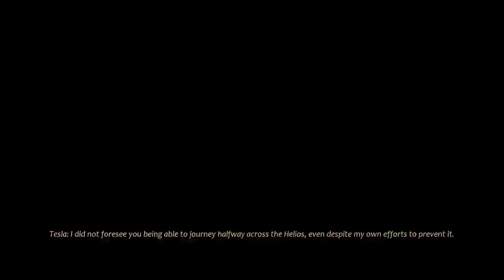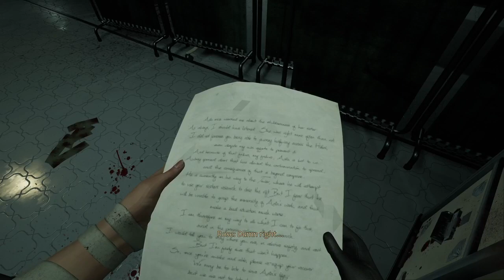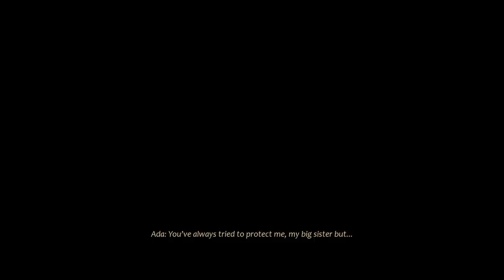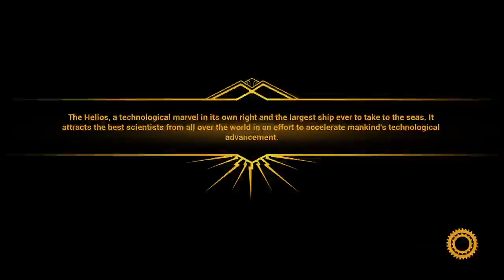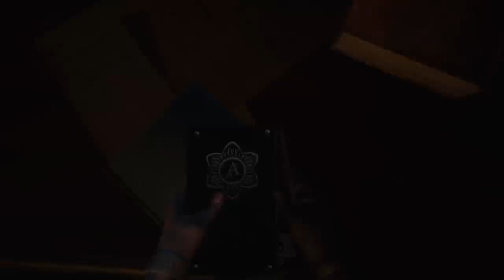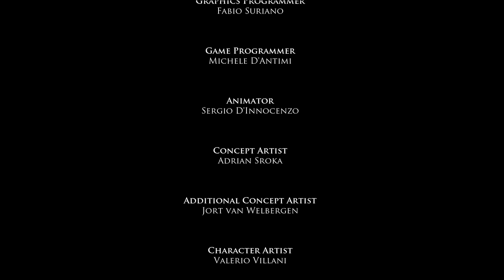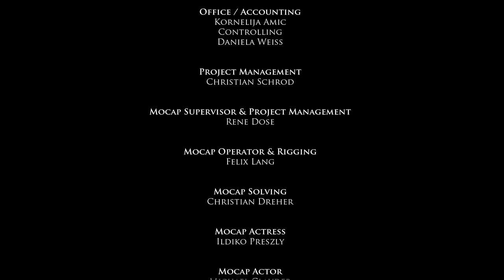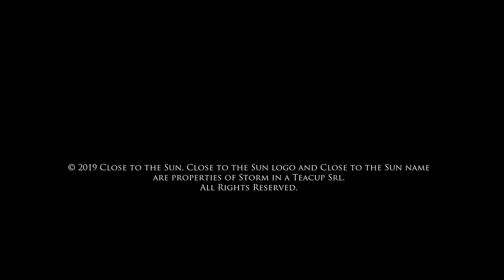Close To The Sun Part.5-The End